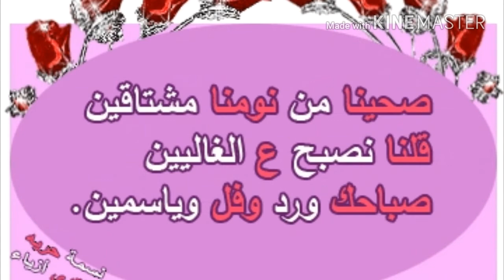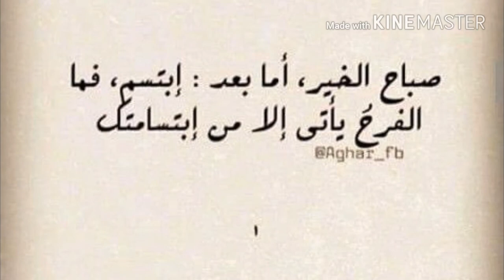صباح الخير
صباح الخير ، حالات واتس اب ، فيديوهات قصيرة